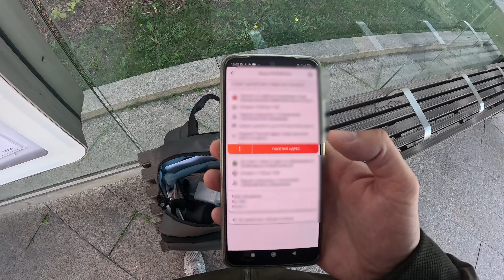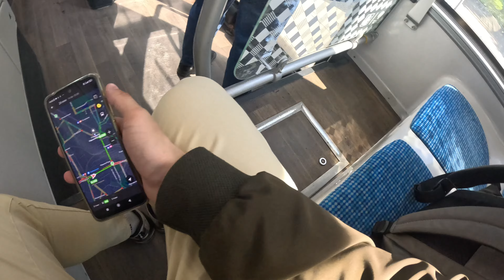ПЕШКАРИКИ В 2024 ГОДУ - подработка в Москве БЕЗ термокороба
магнит доставка
магнит курьер
сколько заработал
зарплата курьера
зарплата курьера магнит доставка
вело курьер
заказ из магнитакурьер
вело курьер яндекс
сколько заработал курьером
сколько заработал в магнит доставке
день курьера
яндекс доставка
курьер яндекс
яндекс про курьер
сколько зарабатывает яндекс курьер
яндекс курьер как работает
термокороб яндекс доставка
Устроился курьером Магнит Доставка
быстрые деньги
Как стать курьером Магнит Доставки
Магнит доставка регистрация
Магнит курьер регистрация
Работа москва
работа в москве
работа курьером в москве
пеший курьер
пеший курьер москва
пеший курьер сколько зарабатывает
отзыв о магнит доставка
отзыв о магнит курьер
магнит курьер москва
работаю курьером в москве
подработка в москве
работа вахтой
работа вахтой москва
магнит курьер лучше яндекс
подработка курьером
бонусы магнит доставка
доплаты магнит доставка
новые города магнит доставка
Курьер магнит отзывы
яндекс еда
яндекс про
яндекс еда первый заказ
яндекс еда чаевые
яндекс еда первый день
яндекс еда регистрация
яндекс еда нижний новгород
яндекс еда курьер
яндекс еда бонус
зарплата яндекс еда
месяц в доставке
месяц яндекс еда
месяц в доставке
месяц работал курьером